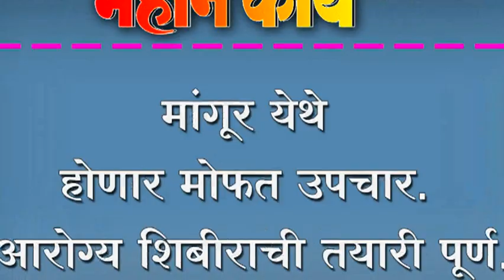मांगूर येथे होणार मोफत उपचार. आरोग्य शिबीराची तयारी पूर्ण.